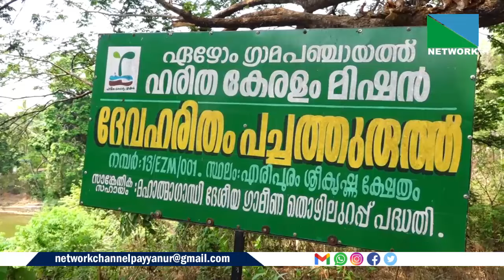ഏഴോം ഗ്രാമ പഞ്ചായത്തും ഹരിത കേരള മിഷനും ചേര്‍ന്ന് എരിപുരം ശ്രീകൃഷ്ണ ക്ഷേത്രത്തിന് സമീപം നിര്‍മ്മിച്ച